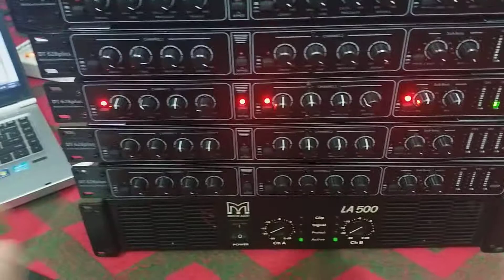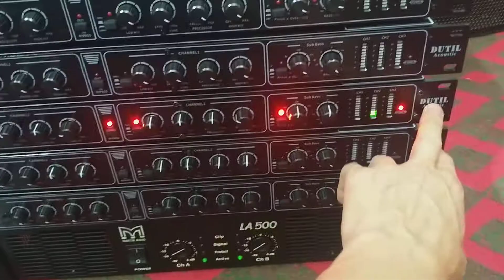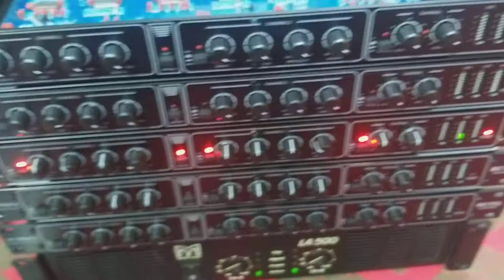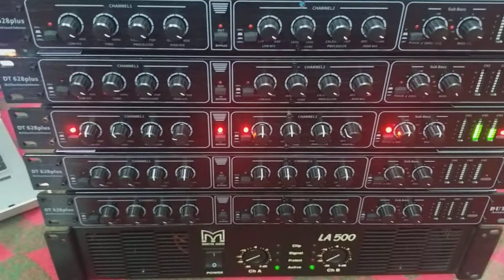máy nâng tiếng acoustic-628(hàng xịn cty)cực đẹp,tiếng rất hay cho nghe và hát karaoke.lh:0772260096